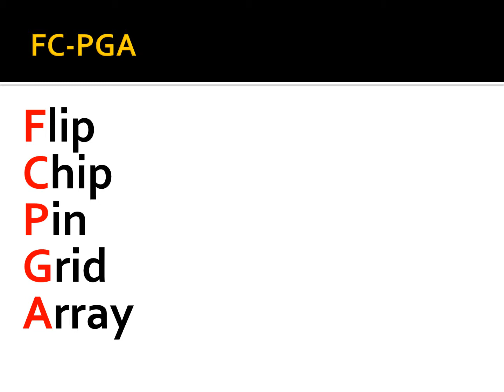FC PGA -full form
the full form of fcpga